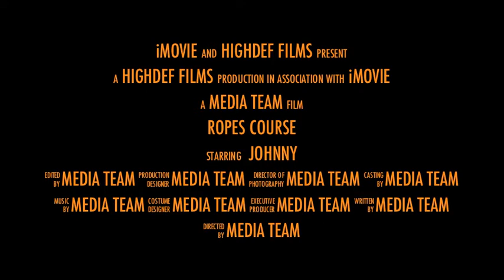MHT Fall Retreat Ropes Course Intro. Video